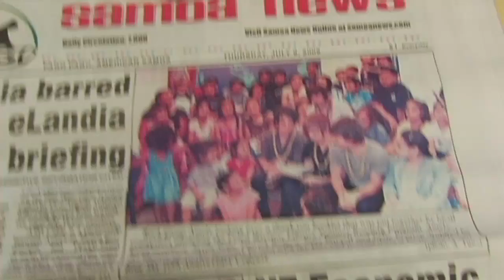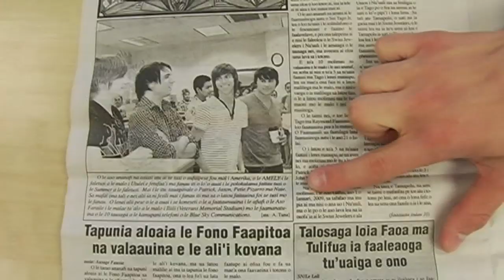Episode 7: American Samoa TV Interview and Signings (Amely Video Podcast)